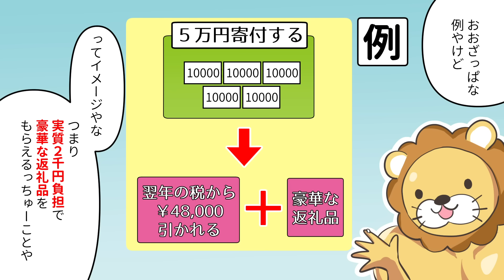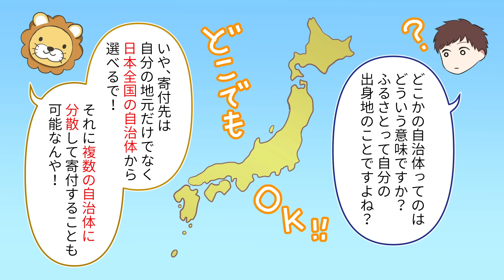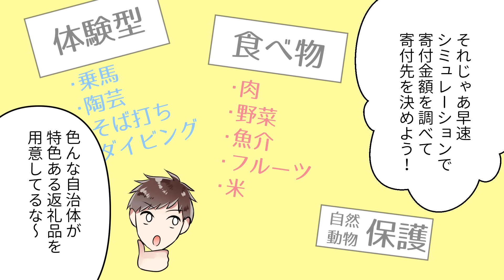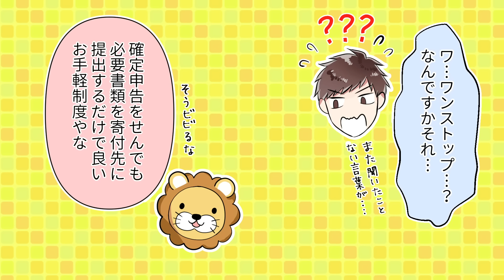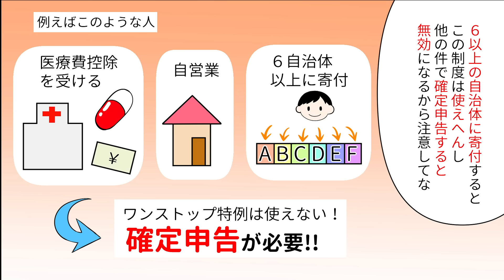【漫画】中毒性アリ！１度やったらやめられない「ふるさと納税」を５分で解説【マンガ動画】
★ 元ネタ動画 ：ふるさと納税はお得な制度？【お金の勉強 初級編 】

【誰でもできる】ふるさと納税の基本と具体的な手順やメリットを解説

• マンガ動画制作者 • ­­­­­­­

◆ 声優（ライオン以外）・音声編集：内海里佳

◆ 声優（ライオン）：両@リベ大学長